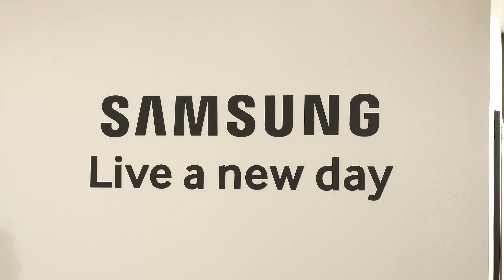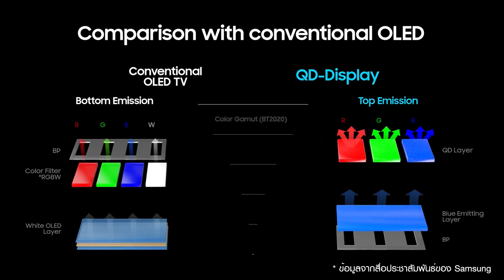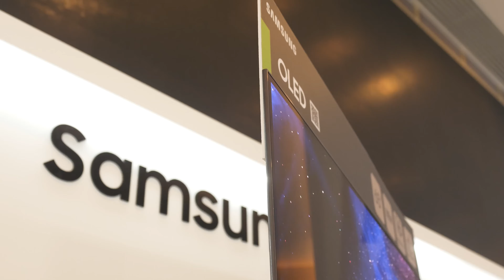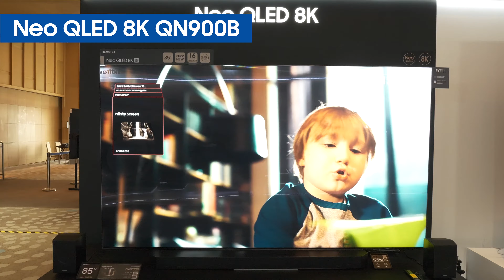พาชมงาน Samsung CE Conference 2023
Samsung CE Conference 2023 เป็นงานสรุปความสำเร็จของการทำงาน Samsung ในปีที่แล้ว และทิศทางของสินค้าในปีนี้ โดยในปี 2023 ทาง Samsung จะเน้นในเรื่องของ Smart Home มากขึ้น รวมการเชื่อมต่อทุกอย่างภายในบ้านไว้ในจุดเดียว และตัวสินค้ายังแสดงความเป็นตัวตนของผู้ใช้ ขณะที่คุณภาพของสินค้าก็จะยกระดับมากขึ้นด้วย